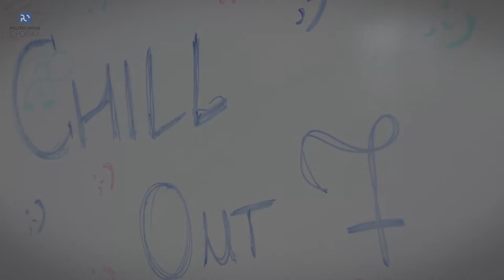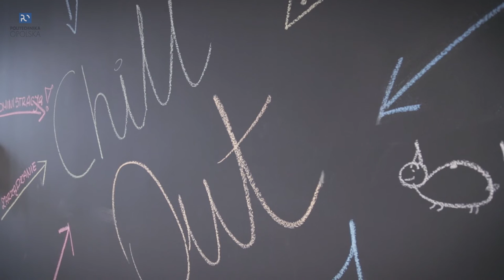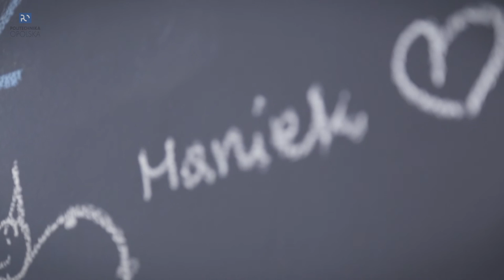Pokój CHillOut 7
Pomysł na realizację pokoju wypoczynkowego dla studentów dojrzewał w umysłach prodziekanów Wydziału Ekonomii i Zarządzania Politechniki Opolskiej, Małgorzaty Adamskiej i Łukasza Dymka, już od dłuższego czasu. Oprócz pokoju (wspólnego) zdarza się także burza (pomysłów) dająca początek świetnym inicjatywom. Tak też było w przypadku projektu CHillOut 7. Chcieli stworzyć na wydziale miejsce wyjątkowe dla studentów – gdzie mogliby się spotkać towarzysko, popracować nad projektem czy po prostu zrelaksować się w przerwie między zajęciami.